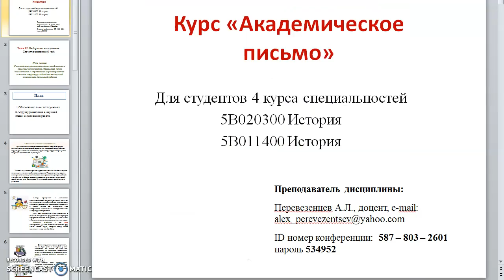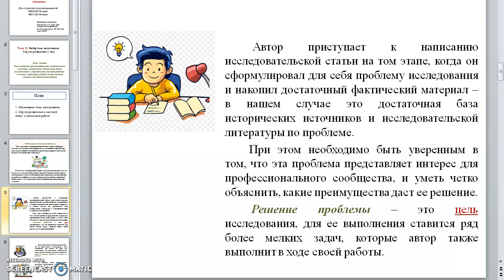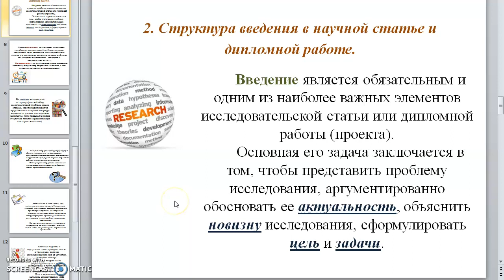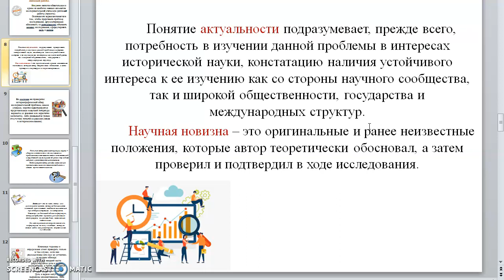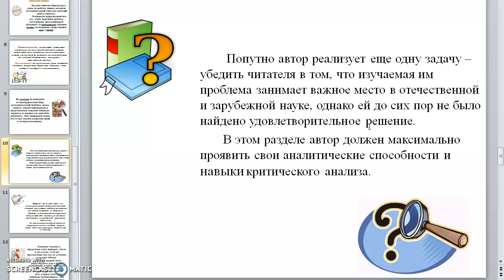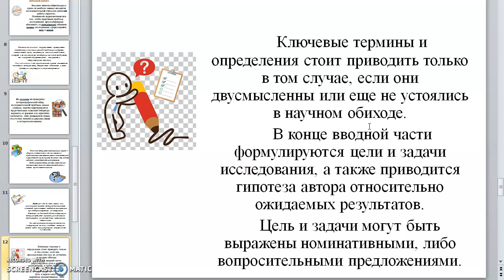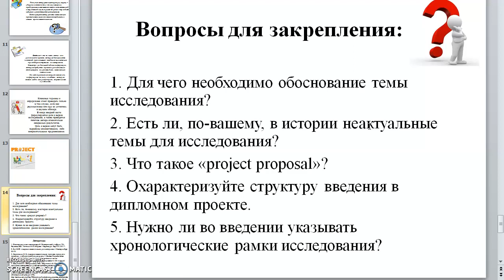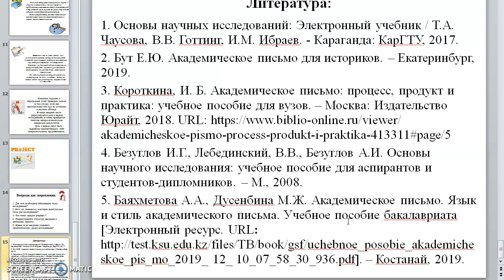Лекция №13. Академическое письмо. Перевезенцев А.Л.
Тема «Выбор темы исследования. Введение к научной статье или дипломной работе».

Краткое содержание: Обоснование выбора темы исследования. Научная новизна. Структура введения к научной статье или дипломному проекту.